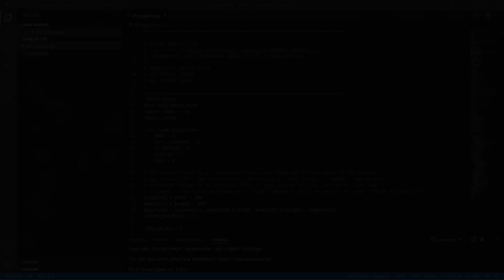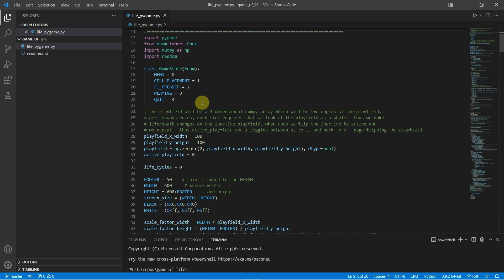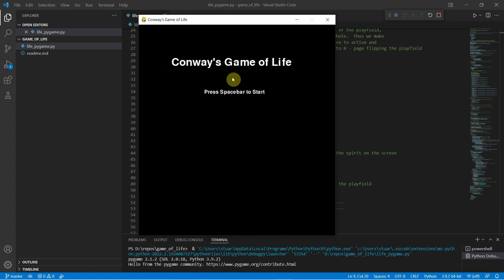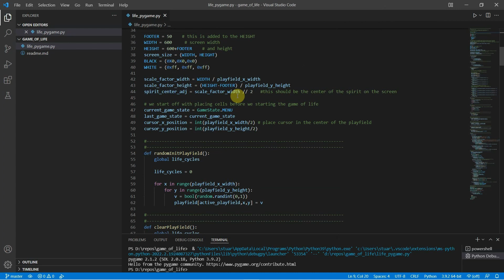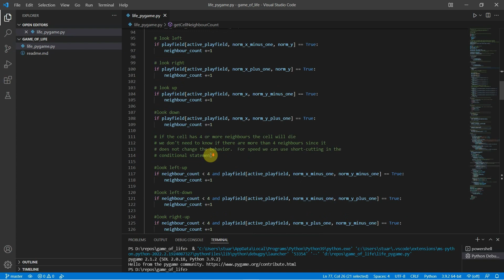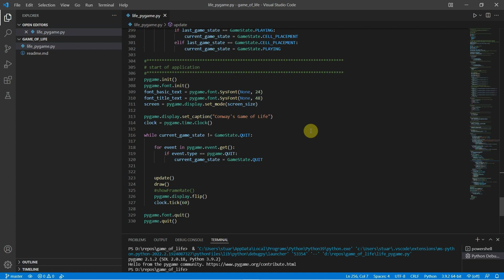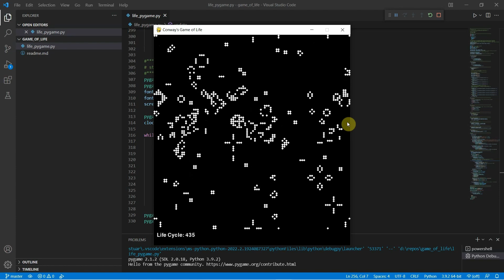Python and Conway's Game of Life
I have always wanted to write Conway's Game of Life, but for some reason I never got around to it.   This episode is about learning Python, writing the game of life with pygame and thinking about your short-list and the things that keep you from accomplishing the items on that list.  Oh, and I solve a Rubik’s Cube at the end!  How is that from Something Completely Different?

Any action you take upon the information in my YouTube videos or related schematics/stl/source code/additional content is strictly at your own risk and I will not be liable for losses, damages, or injuries in connection to the use of the videos or the recreation of the projects in the videos.  I am NOT a professional Electrical Engineer, nor am I licensed as an EE.

00:00 - Intro
00:43 - Game of Life Code
14:14 - Your Short-List
15:00 - Rubik's Cube